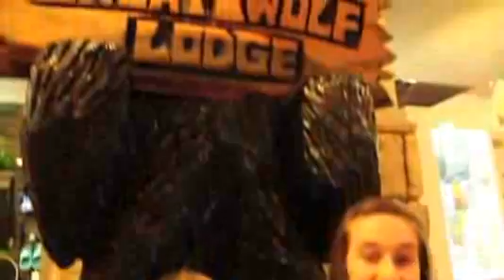Water Park Adventure with Kaelyn & Katie!!!